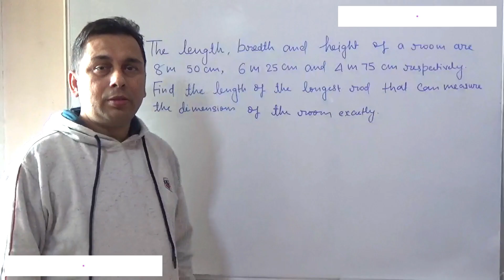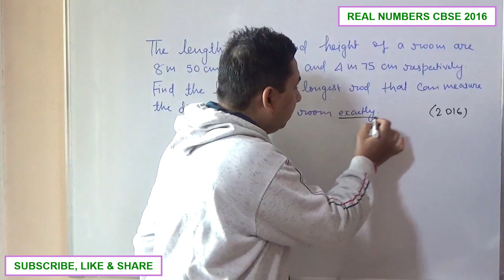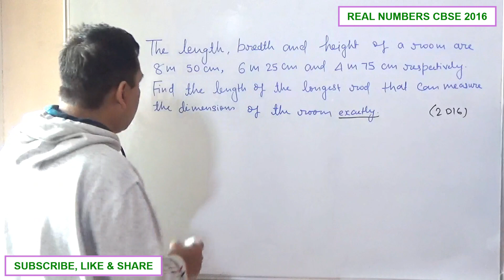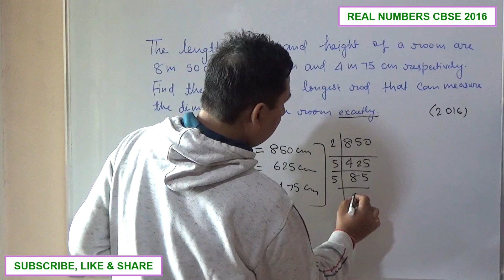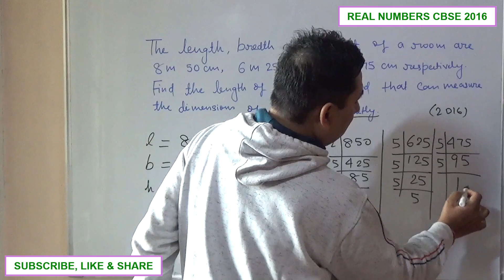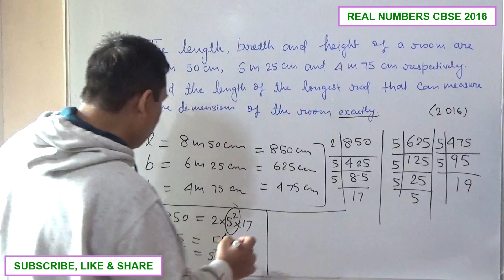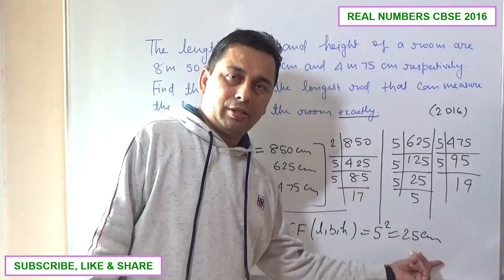The length, breadth and height of a room are 8m 50cm, 6m 25cm and 4m 75cm respectively. Find the len